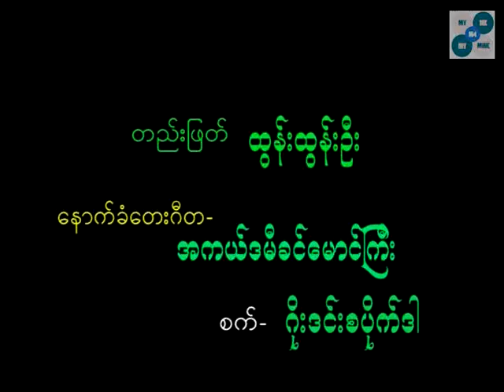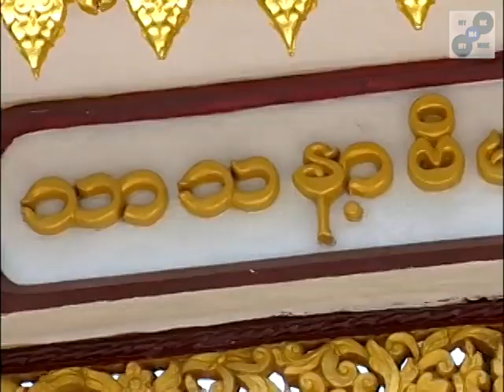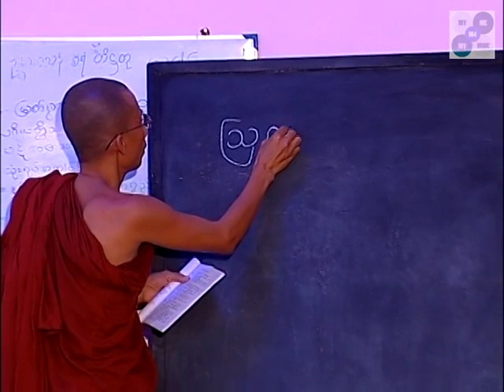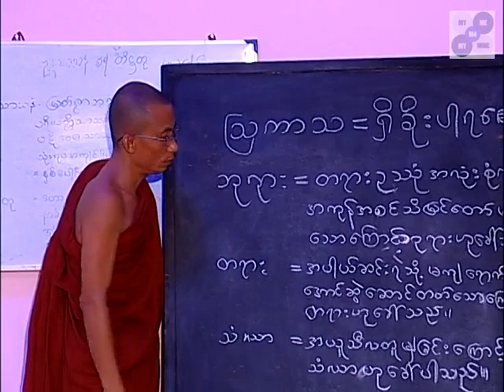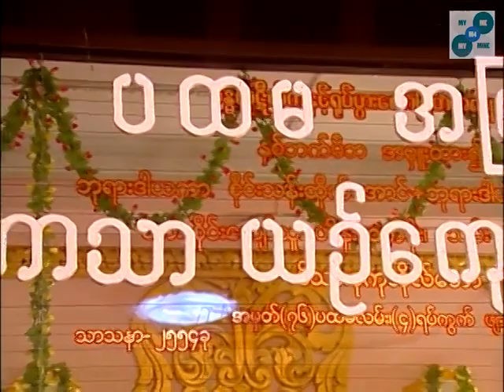ယဉ်ကျေးလိမ္မာ|| Myanmar Movie